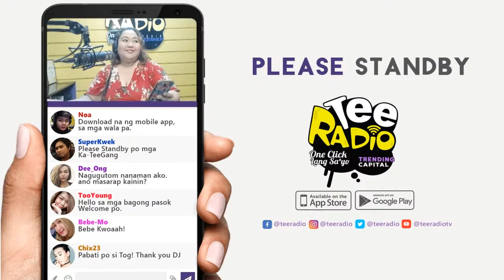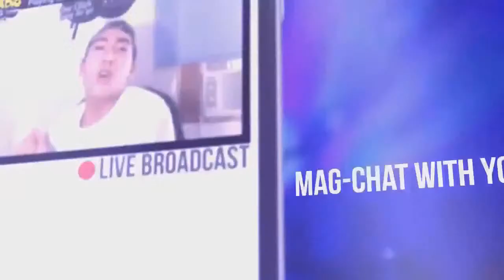DJ DREI WITH DAN DELGADO